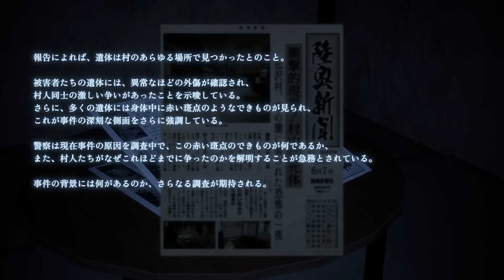誰もが「クソ怖かった」と答えるホラーゲーム - 失踪 - タケシ、お前の言う通りだった。あの廃村はヤバすぎる。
失踪 - タケシ、お前の言う通りだった。あの廃村はヤバすぎる。